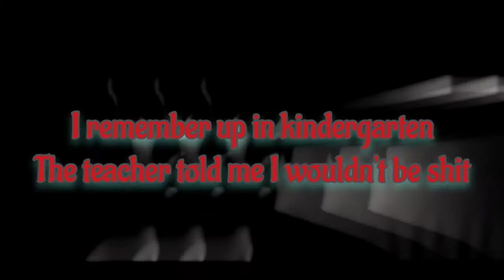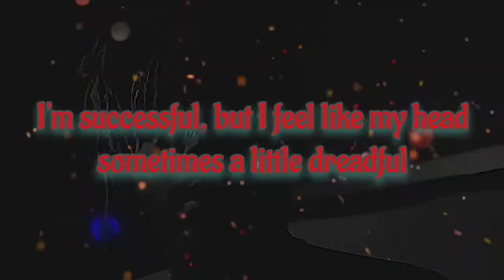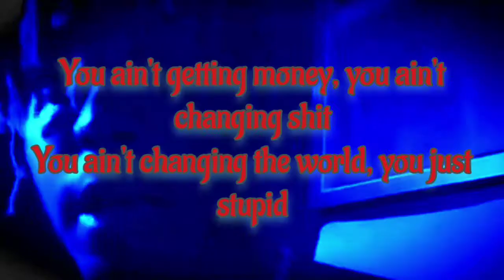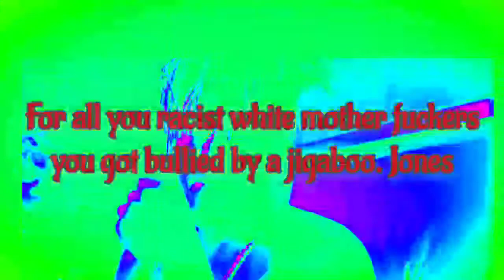Juice Wrld Speaks 2 (lyrics) (full). Into the Abyss intro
Intro scene from "Into the Abyss"
Juice Wrld documentary on HBO.
"Juice Wrld Speaks 2" with lyrics.
**I DO NOT OWN OR CLAIM TO OWN ANY OF THE MUSIC OR VIDEO FOOTAGE IN THIS VIDEO!!!"
LLJW
RIP Juice
-999-